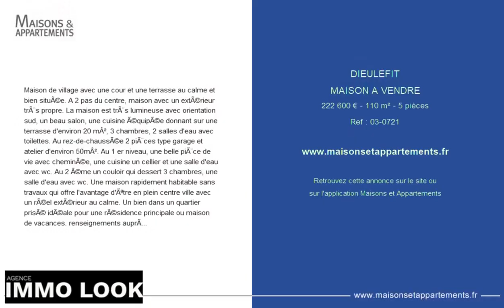DIEULEFIT - MAISON A VENDRE - 222 600 € - 110 m² - 5 pièce(s)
Référence : 03-0721

Maison de village avec une cour et une terrasse au calme et bien située. A 2 pas du centre, maison avec un extérieur très propre. La maison est très lumineuse avec orientation sud, un beau salon, une cuisine équipée donnant sur une terrasse d'environ 20 m², 3 chambres, 2 salles d'eau avec toilettes. Au rez-de-chaussée 2 pièces type garage et atelier d'environ 50m². Au 1 er niveau, une belle pièce de vie avec cheminée, une cuisine un cellier et une salle d'eau avec wc. Au 2 éme un couloir qui dessert 3 chambres, une salle d'eau avec wc. Une maison rapidement habitable sans travaux qui offre l'avantage d'être en plein centre ville avec un réel extérieur au calme. Un bien dans un quartier prisé idéale pour une résidence principale ou maison de vacances. renseignements auprès de l'agence IMMO-LOOK à Dieulefit téléphoné :

Cette annonce vous est proposée par l'agence Agence IMMO-LOOK

|2433560|